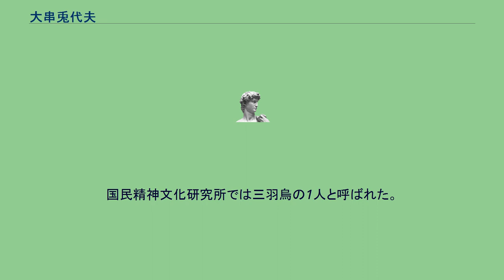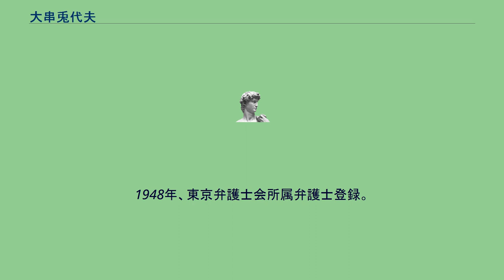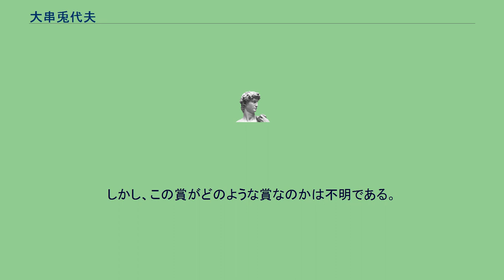大串兎代夫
大串 兎代夫（おおぐし とよお、1903年（明治36年）1月19日 - 1967年（昭和42年）1月3日）は、日本の法学者、国家学者。
元名城大学総長。
従四位勲三等瑞宝章。
国民精神文化研究所では三羽烏の1人と呼ばれた。
1903年、判事大村大代の三男として、大阪市に生まれる。
1907年、長崎県西彼杵郡面高村の大串一郎の養子となる。
1923年、第五高等学校卒業。
1926年、東京帝国大学法学部英法科を卒業、同大学大学院に進学して上杉慎吉に師事する。
1927年、高等試験司法科合格。
1928年、大学院を修了すると、ドイツに留学。
イェーナ大学でオットー・ケルロイターに師事し、国家学・憲法学を学ぶ。
1933年帰国、1934年、国民精神文化研究所所員。
1936年東洋大学教授、1939年文部省教学官を経て、1940年國學院大學教授。
1943年文部省教学錬成所所員、1944年、同指導部長。
1945年、公職追放。
1948年、東京弁護士会所属弁護士登録。
1951年、築地運送株式会社社長。
1954年、名城大学法商学部教授。
1955年、名城大学法商学部長、同大学総長。
1962年「国家権威の研究」により法学博士（明治大学）。
1963年、名城大学教授を辞任。
1965年、亜細亜大学法学部教授。
1943年にドイツ学術院アカデミー賞を受賞したとされる。
しかし、この賞がどのような賞なのかは不明である。